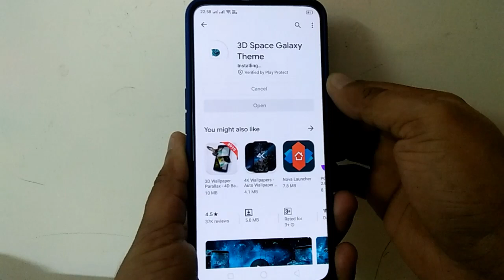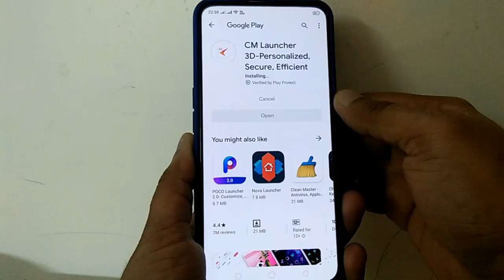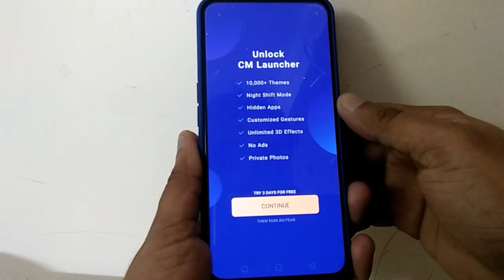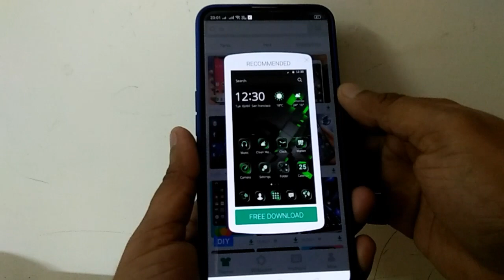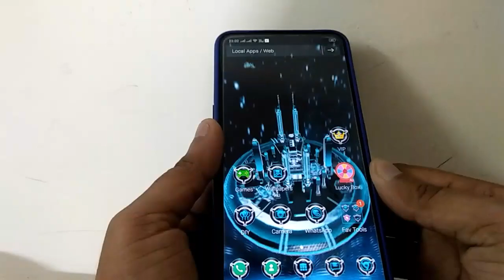New 3D Launcher for Android || Best 3D Space Galaxy Theme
Dosto aaj ke is video me 3d launcher ke bare me bataya gaya hai.
Is video me ek aise app ke bare me bataya gaya hai jisko install karne ke baad aap ke phone ka look puri tarah badal jayega.